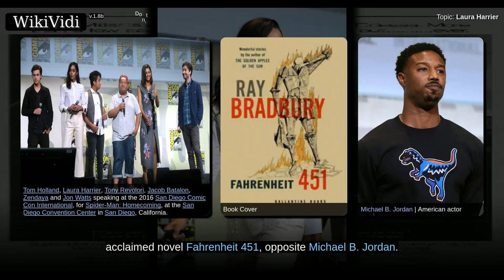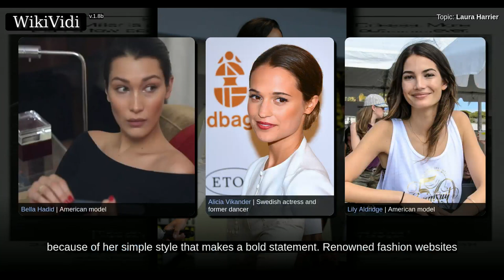LAURA HARRIER - WikiVidi Documentary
Laura Ruth Harrier is an American actress and model. Harrier was first recognized for her portrayal of Destiny Evans in the short-lived reboot of the American soap opera One Life to Live in 2013. In 2017, she will have her major film debut, portraying Liz in Spider-Man: Homecoming.

Shortcuts to chapters:
00:00:32: Personal life
00:01:02: Acting

Copyright WikiVidi.